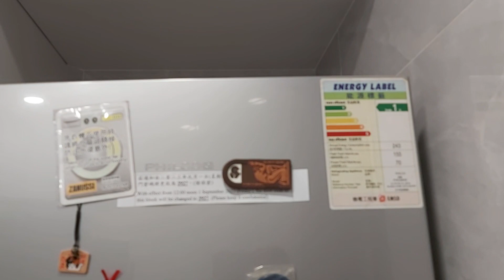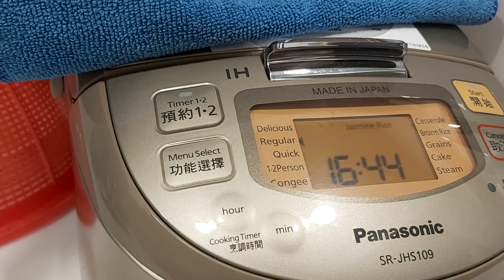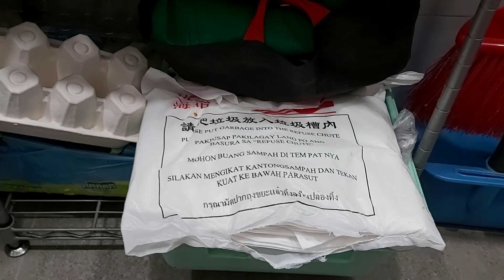REVIEW RUMAH APARTMENTS TEMPAT SAYA KERJA DI HONGKONG || QUENTIN VLOG